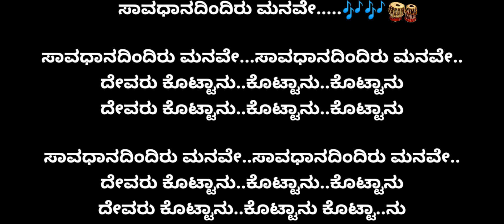ಸಾವಧಾನದಿಂದಿರು ಮನವೇ ಕರೋಕೆ SAAVADHANADINDIRU MANAVE KANNADA DEVOTIONAL KARAOKE BY NARASIMHA NAYAK